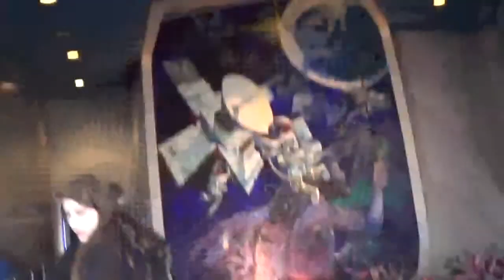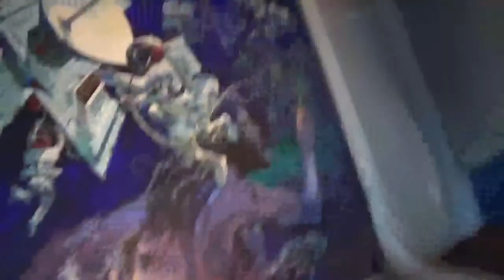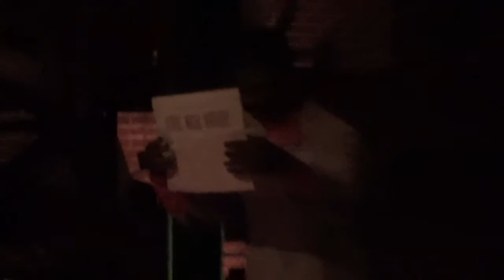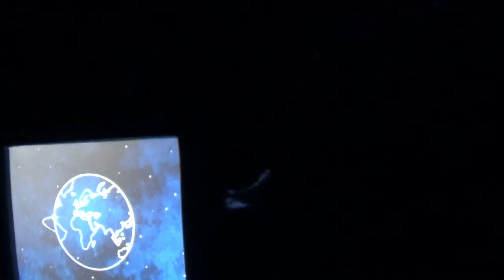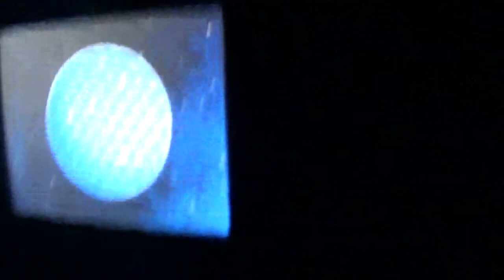Epcot walk in Vlog and spaceship earth ride thru